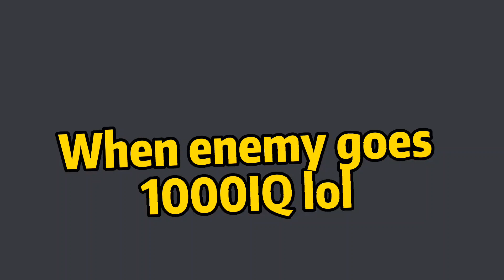when enemy goes 1000IQ in Roblox pixel gun tower defense